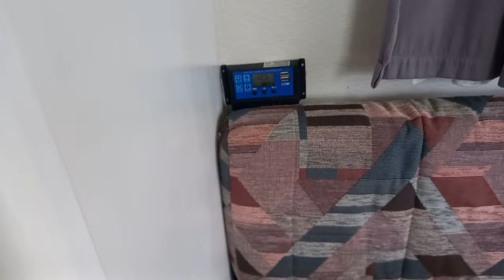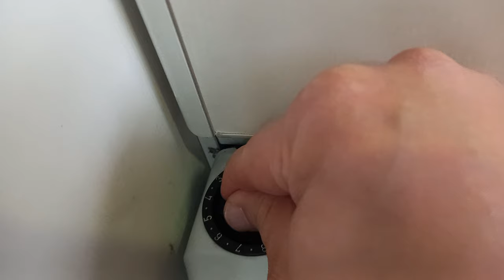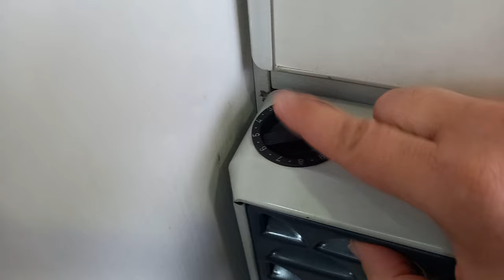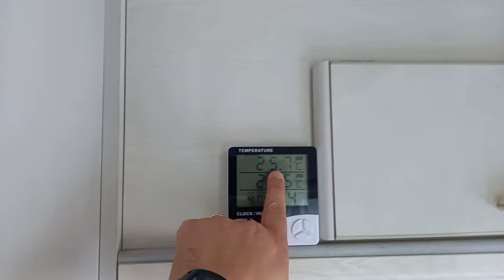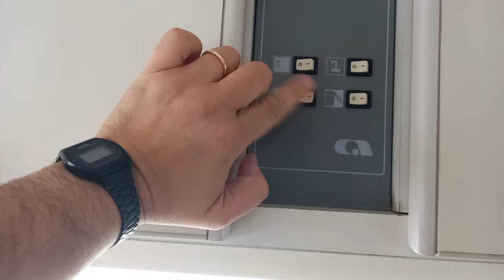ACCENSIONE STUFA TRUMA, FUNZIONAMENTO E CONSIGLI IN SOSTA LIBERA.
In questo video vi mostro come si accende la Stufa Truma in Caravan, funzionamento in Sosta Libera, come attivare e disattivare il trumaVent, consigli di utilizzo,spegnimento e sicurezza per viaggiare sicuri.Per vedere tutti i video Iscrivetevi al canale lasciate un bel like e attivate la campanella per rimanere aggiornati sui nuovi video ❤ 🚗🚌